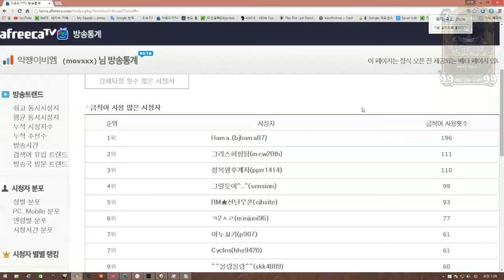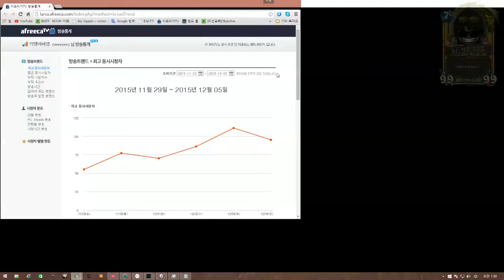[비엠]도미네이션즈 - 월드 워 특집 55화 - 월드워 길드전 시작!!!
=도미네이션즈 다운로드=

楽しい一日！